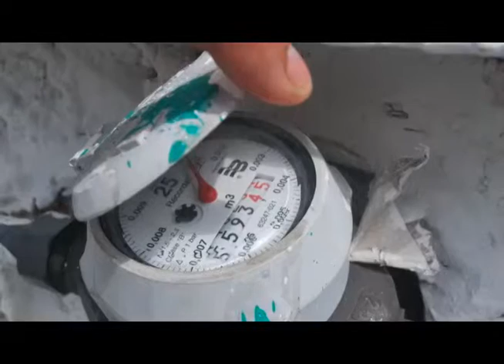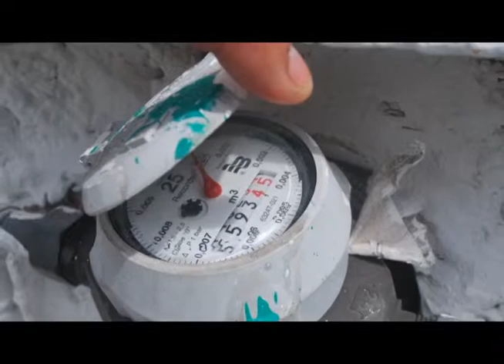Obsoletos 500 medidores de agua potable